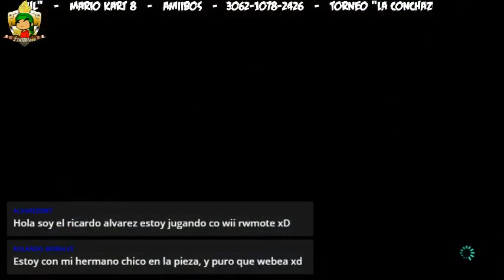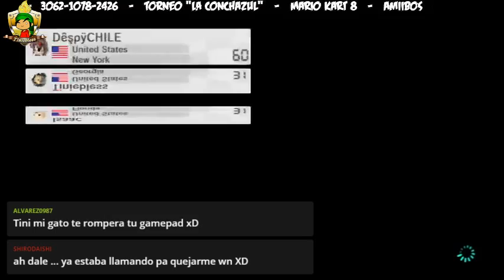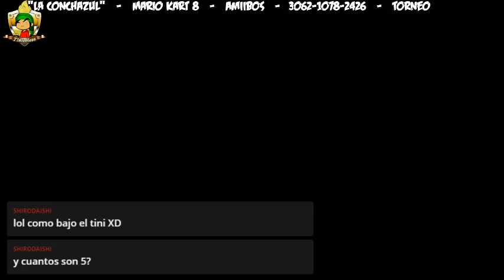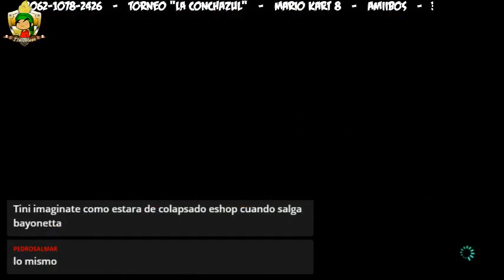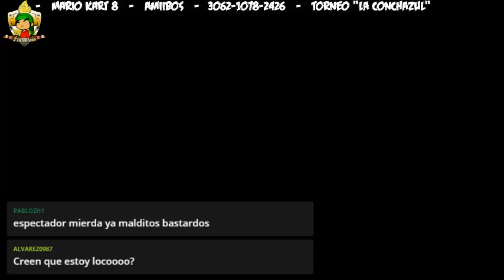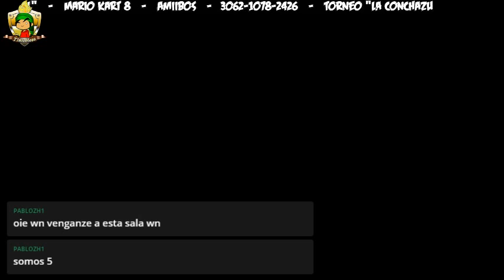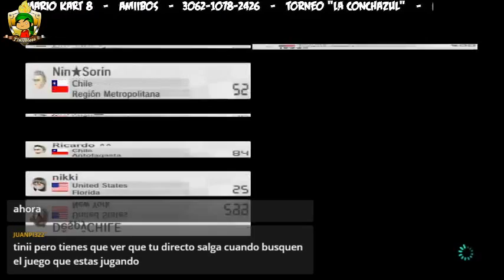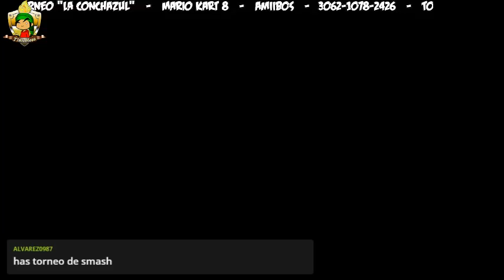TORNEO "LA CONCHAZUL: MIIS AMIIBOS" - MARIO KART 8 - Twitch version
TORNEO "LA CONCHAZUL: MIIS AMIIBOS".
Juego: Mario Kart 8

Este vídeo corresponde a la versión de baja calidad emitida en directo por mi canal de Twitch con los comentarios en vivo de nuestros amigos suscritos a dicho canal. Próximamente estará acá también la versión en alta definición.

Si quieres, puedes ayudarnos a crecer donando la cantidad de dinero que desees a Paypal en la cuenta:

Ask: ask.fm/Tiniebless